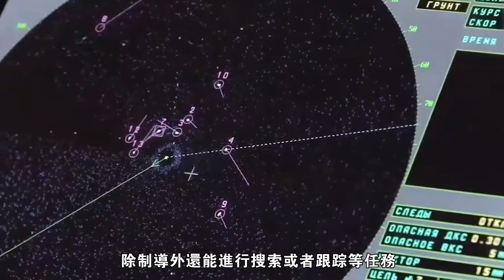【光榮級導彈巡洋艦】俄羅斯最悲催的航母殺手，一身武器無處施展，一艘報廢一艘沉沒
1164型巡洋艦（俄文：Крейсера проекта 1164，英文：Type project 1164 Cruiser，北約代號：Slava Class Cruiser，中文：光榮級巡洋艦，蘇聯綽號：Атлант，譯文：“阿特蘭”或“宇宙神”）是蘇聯/俄羅斯海軍隸下的大型傳統動力攻擊巡洋艦
Type 1164 cruiser (Russian: Крейсера проекта 1164, English: Type project 1164 Cruiser, NATO code name: Slava Class Cruiser, Chinese: Glory-class cruiser, Soviet nickname: Атлант, translation: "Atlan" or "Cosmos") is Large conventionally powered attack cruiser of the Soviet/Russian Navy